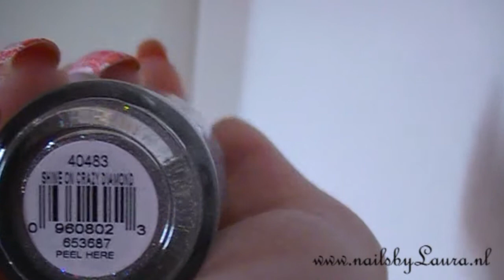Orly meets Pupa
Elke dag een nieuw artikel online!